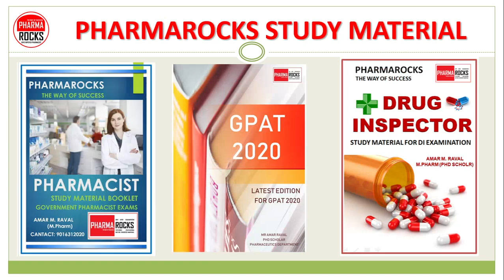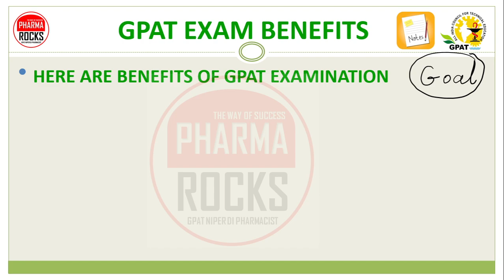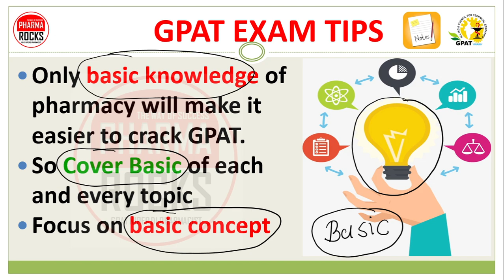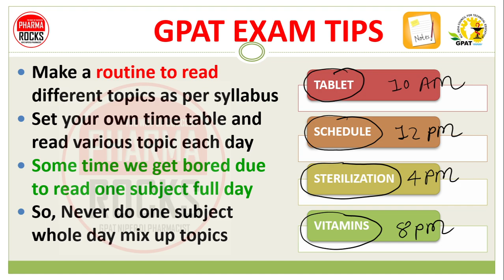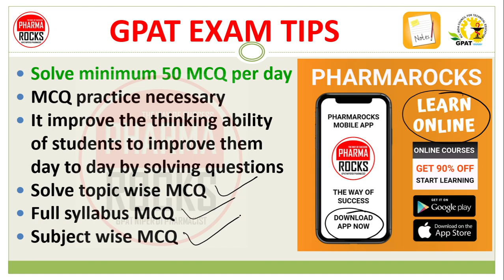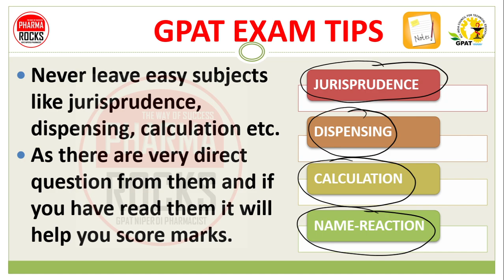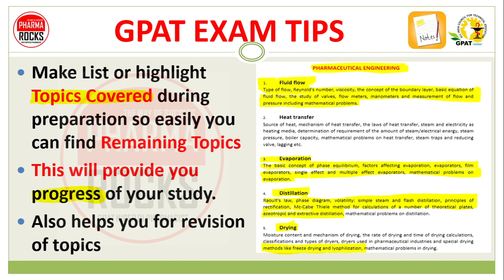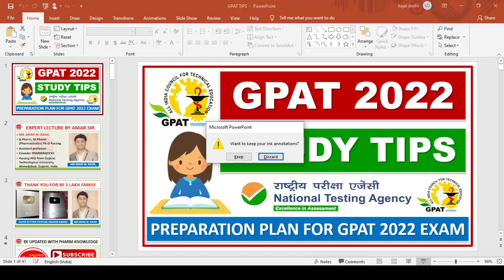GPAT 2022 EXAM PREPARATION PLANNING, STUDY TIPS, NTA GPAT 2022 EXAMINATION, PAPER FORMAT, BENEFITS,